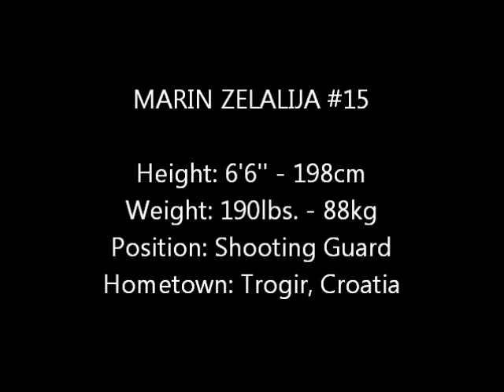Marin Zelalija Highlights 2012-2013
Height: 6'6'' - 198cm
Weight: 190lbs.
Position: Shooting Guard
Hometown: Trogir, Croatia